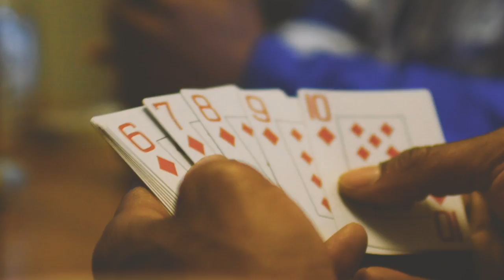Pedezi- H.2.F.I.O. (Official Music Video)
Haterproof Entertainment/Ovalli44 presents;
Pedezi aka "Loud Pack P" wit a new single
"H.2.F.I.O."

📽📷📸 FOR DOPE VIDEOS
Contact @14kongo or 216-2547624